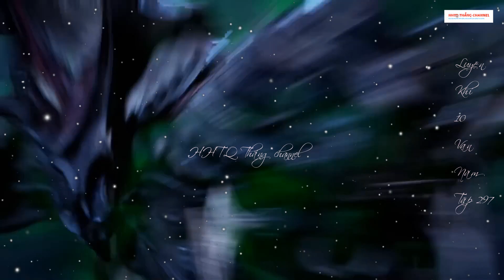Luyện Khí 10 Vạn Năm Tập 297 Vietsub ThuyếtMinh|Trận Chiến Của Kẻ Địch| 炼气十万年 第297集|Truyện Theo Phim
Luyện Khí 10 Vạn Năm Tập 297 Vietsub Thuyết Minh|Trận Chiến Của Kẻ Địch| 炼气十万年 第297集|Truyện Theo Phim